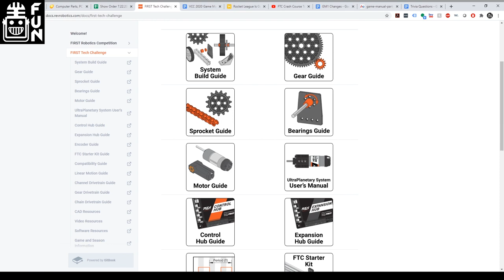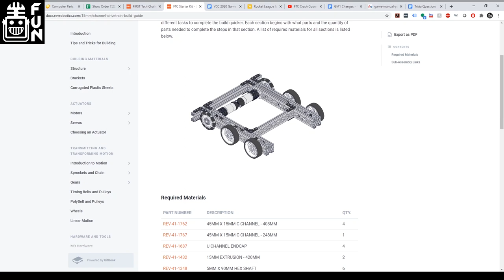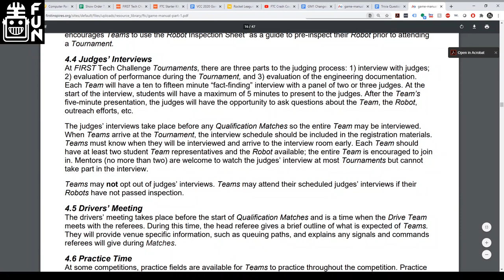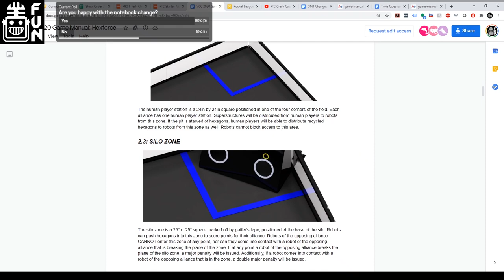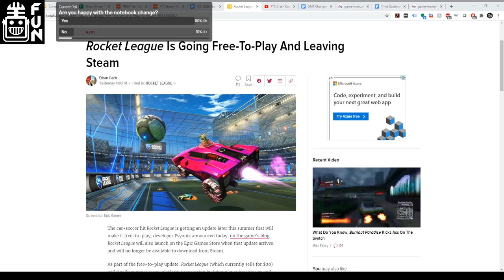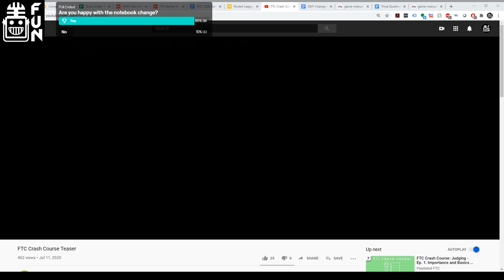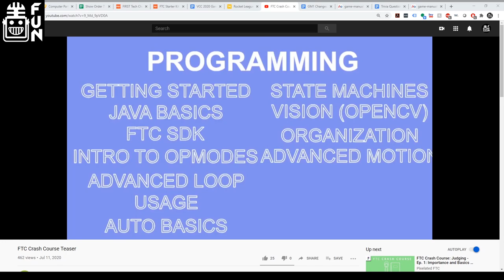FTC Recap Headlines Only July 22nd 2020